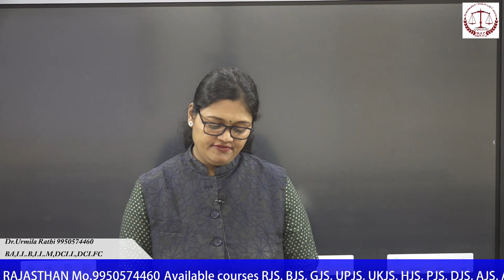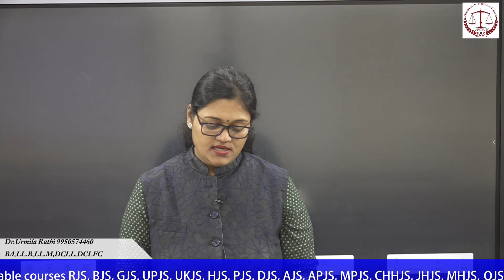Chhattisgarh Land Revenue act me kiye pade